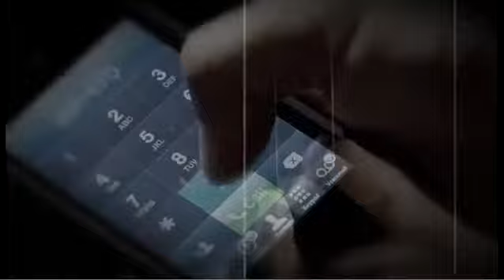PORON® XRD™ Hammer Test Video ITA subtitles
PORON® XRD™

To activate subtitles : click on the taskbar of youtube